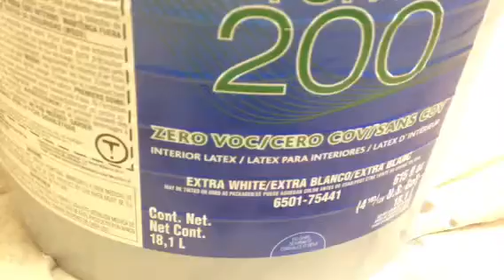Paint Walls Kilm Beige SW 6106 Sherwin Williams Preparations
Painted Walls Complete Kilm Beige SW 6106 Sherwin Williams at Dentures and Dental Services South Arlington

Paint Walls Kilm Beige SW 6106 Sherwin Williams and Preparation Dentures and Dental Services South Arlington

Dentures & Dental Services® of Arlington

Rick E. Warden - Owner/ Interior Decorator